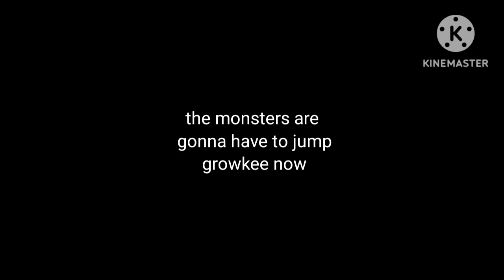My Singing Monsters - Gear Island Alternate (FULL SONG)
Energy Prison indivs will start coming out on monday